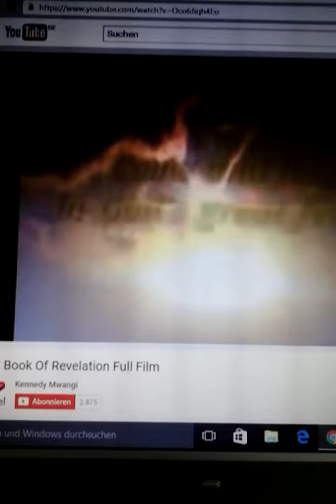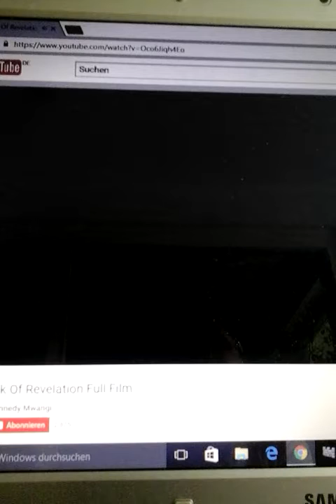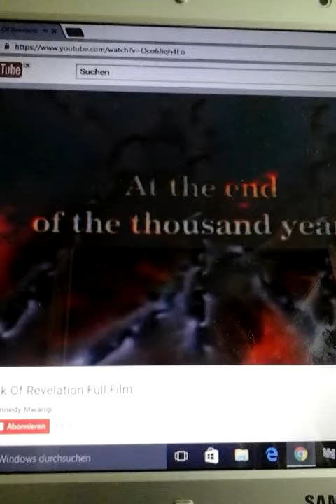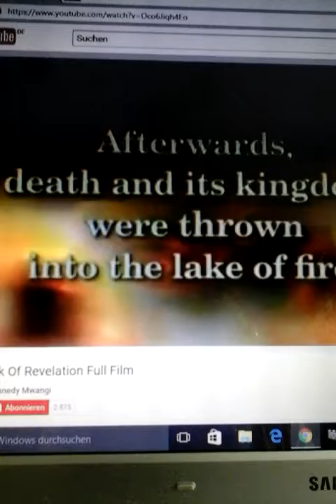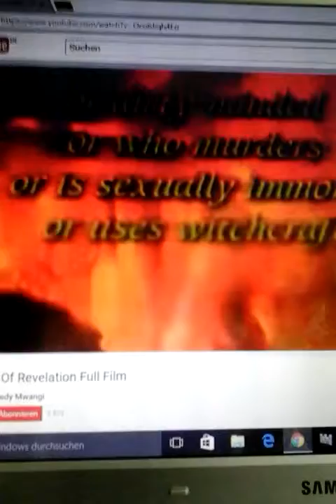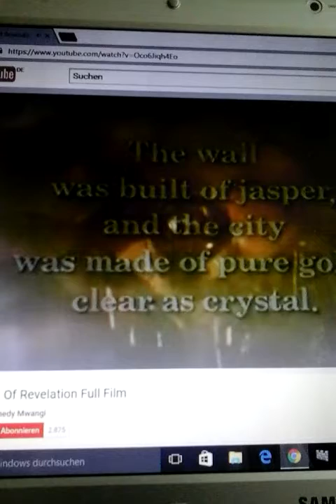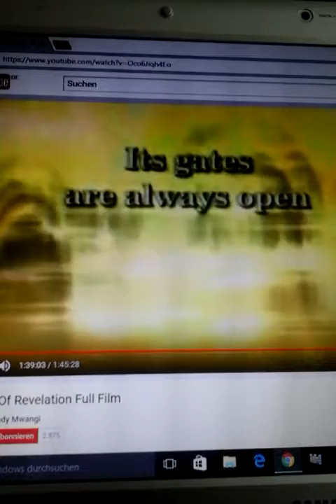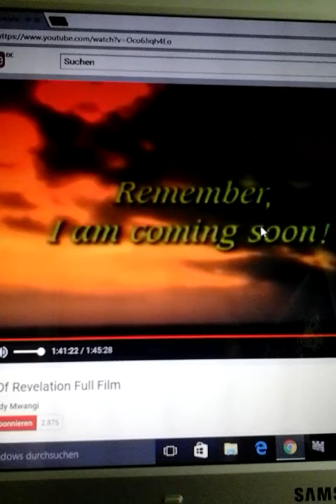Re - share: Part 8 " Book of Revelation" Full Film, 28.10.2016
" I AM" making everything new!". It is done. I AM the Alpha and the Omega, the Beginning and the End." ( Bible, Book of Rev. 21: 5 - 6).

" The Glory of God - its brilliance was just like that of a very precious jewel, like a jasper, clear as crystal. ( Book of Rev. 21: 11 ). To this I testified because I was covered with that brilliant light when I was baptised with the Holy Spirit in April  2004.
"Blessed are those who wash their robe so that they may have the right to the 'Tree of Life'. ( Rev. 22:14)
" I AM the Root and the Offspring of David, and the bright Morning Star." ( Rev. 22 16).  To this I testified, for I saw the Star (double pyramid- 6 point Star sparkling  like ice. (Ezekiel 1:22)

" The Spirit and the Bride say, "Come!" Whoever is thirsty, let him come; and whoever wishes, let him come and take the free gift of the water of life." ( Rev.22:17) This is tried and  true , It works in making one "born again" or convert Christians in my " EL SHADDAI HEALING MINISTRY" recently posted  Online, in my Channel Sampagita1 in You Tube. Just tip "rock vision" and it will appear on the right side.
The Lord bless and keep you.